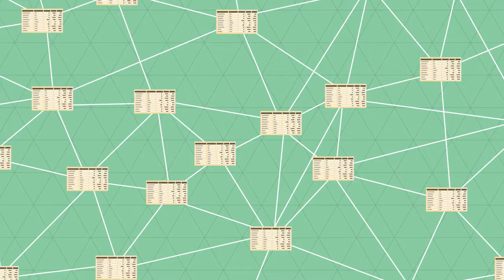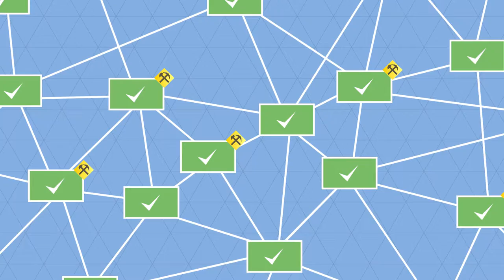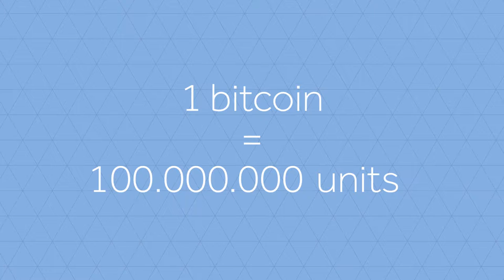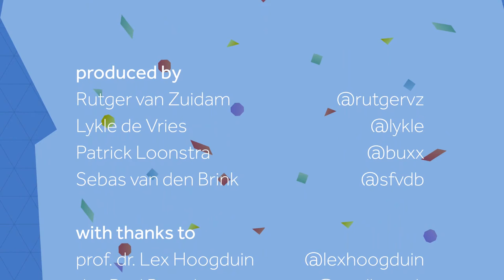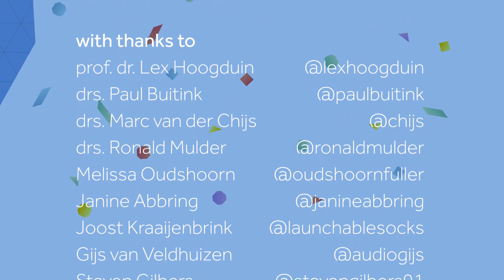InnocentCryptoKitty 017 CryptoCurrency Bitcoin Liberty P2P CCBP OpenSource BTC Startup Innovation